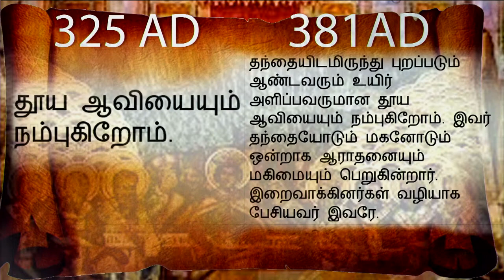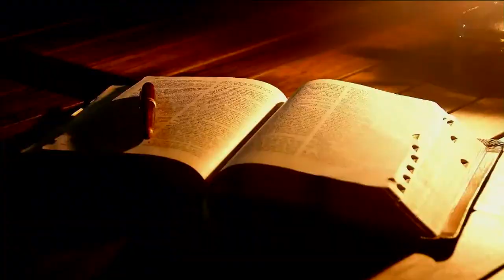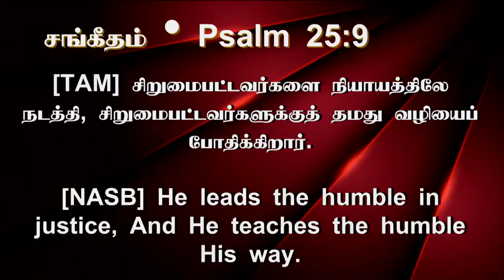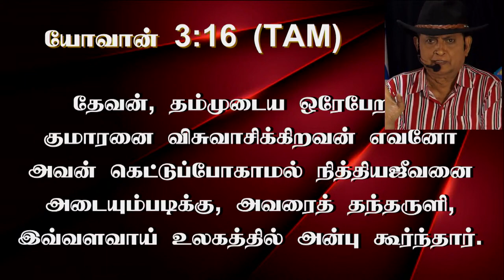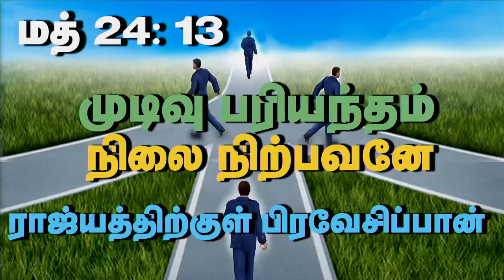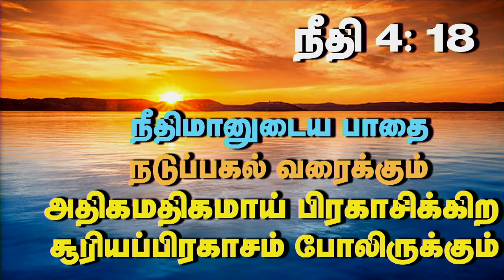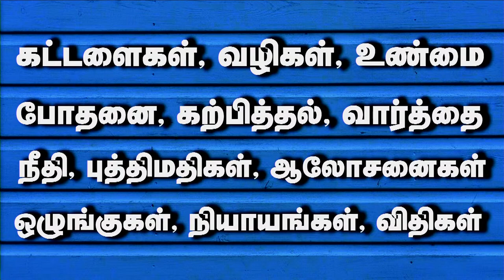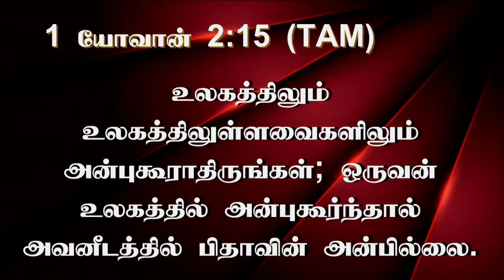16 Mar 2022உலகம் உண்மையுள்ளவர்களை பகைக்கும் உன்னைப் பகைக்கிறதா? பகைக்காவிட்டால் உனக்குள் உண்மை இல்லை